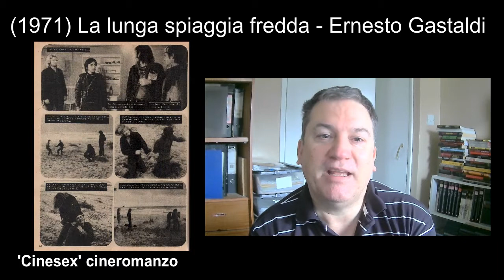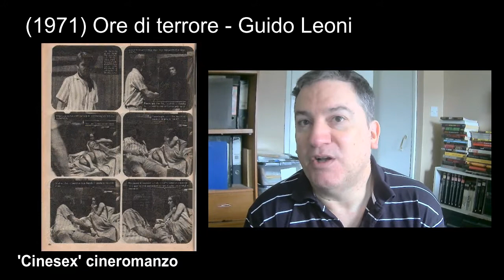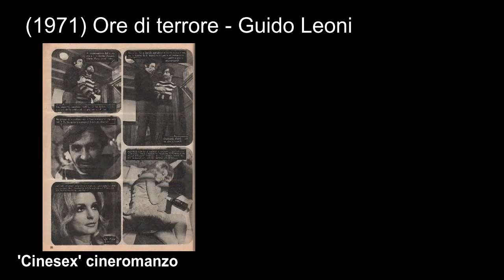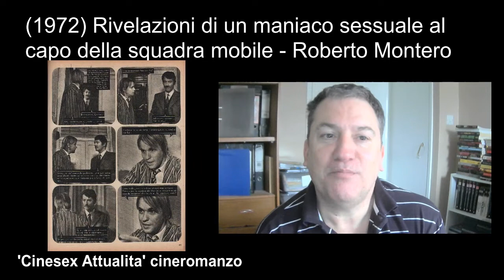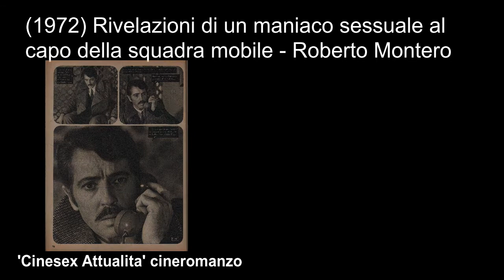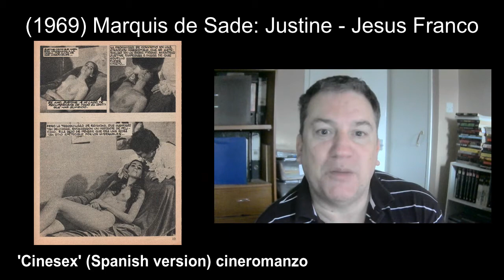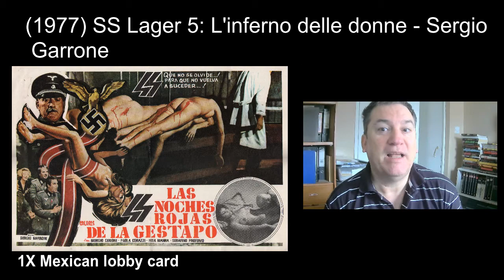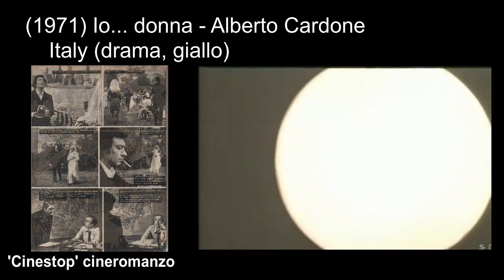Italian Horror & Giallo Collection Update 5 ('Necropolis', 'Io... donna')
Italian horror, giallo and exploitation movies collection Update Episode 5:
(1971) La lunga spiaggia fredda - 'Cinesex' cineromanzo
(1971) Ore di terrore - Guido Leoni - 'Cinesex' cineromanzo
(1972) Rivelazioni di un maniaco sessuale al capo della squadra mobile - Roberto Bianchi Montero - 'Cinesex Attualita' cineromanzo
(1969) Marquis de Sade: Justine - Jesus Franco - 'Cinesex' (Spanish version) cineromanzo
(1977) SS Lager 5: L'inferno delle donne - Sergio Garrone - Mexican lobby card

Three horror/gialli with clips
(1970) Necropolis - Franco Brocani
(1971) Io... donna - Alberto Cardone
(1972) La più bella serata della mia vita - Ettore Scola